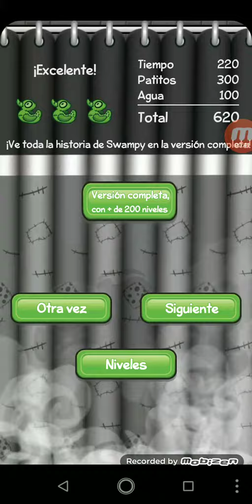Dónde está mi agua 10 days of frankenweenie gameplay parte 3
Espero que les haya gustado regresando a este juego